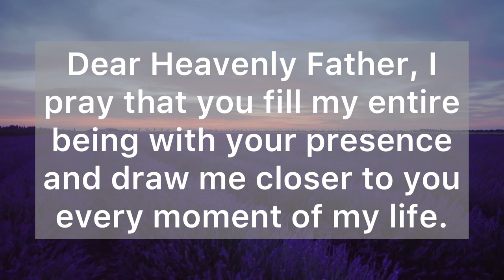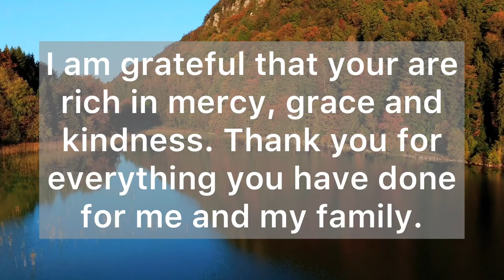A Short Prayer for Healing and protection - Daily Prayers #612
Dear Heavenly Father, I pray that you fill my entire being with your presence and draw me closer to you every moment of my life. Protect me from every evil plan against my life. Grant me a steadfast faith and trust in you. Strengthen me, Lord, to resist distractions and focus fully on your goodness. I ask for your hope and comfort to heal my heart where it has been broken. Let your blood wash away all the sickness in my body. I am grateful that your are rich in mercy, grace and kindness. Thank you for everything you have done for me and my family. I put all my hope and trust in you alone.

Then Jesus said to her, “Woman, you have great faith! Your request is granted.” And her daughter was healed at that moment. (Matthew 15:28)